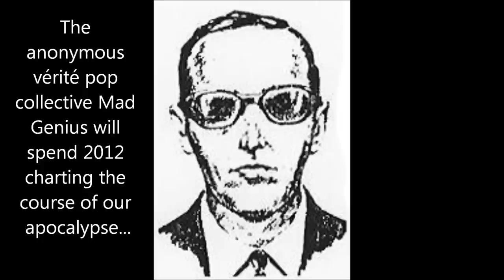Mad Genius - 2012: A Year In Your Ear - "Aspirin Between The Knees"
Chapter 2: "Aspirin Between The Knees."  Rick Santorum duets with the ghost of Whitney Houston as together they watch the War on Contraception rage.  Meanwhile, another war rages on, but will anyone notice in time?

TURNING YOUR NEWS INTO MUSIC: Mad Genius presents "2012: A Year In Your Ear."  We're sampling the world's news and social media (from NPR to YouTube) in an effort to tell stories in a way that would make Ray William Johnson either cry in pain or throw fits of furious envy.  Maybe both, come to think of it. We're taking the talking heads and turning them into pop stars, making music with the media and nothing more.  Steal samples from our studio blog